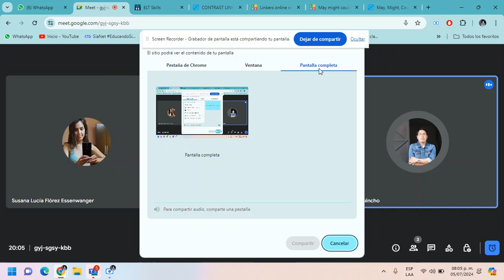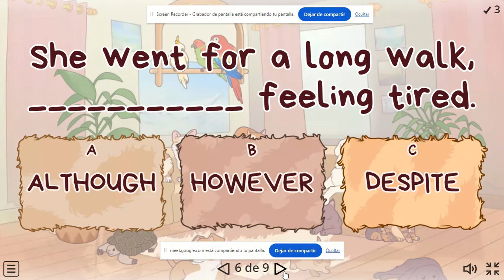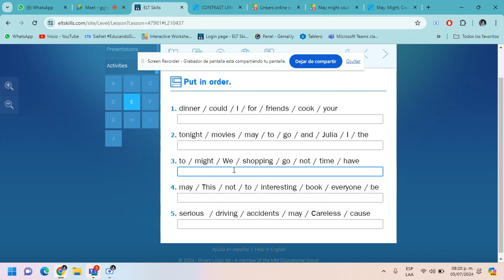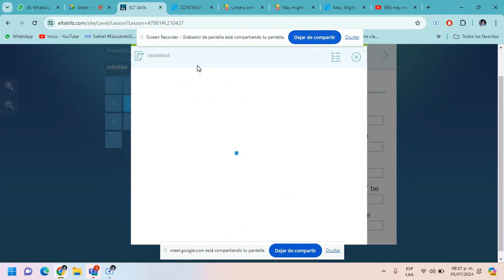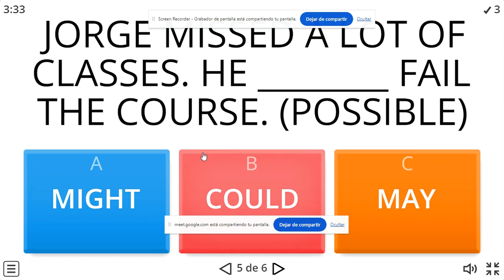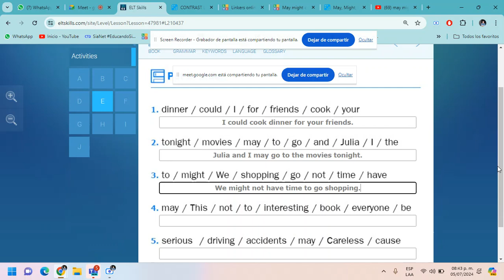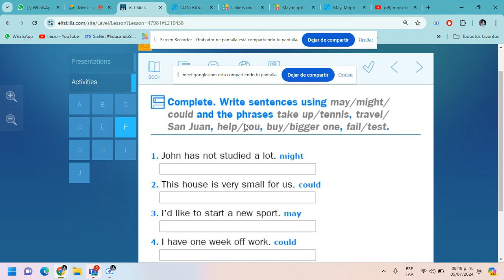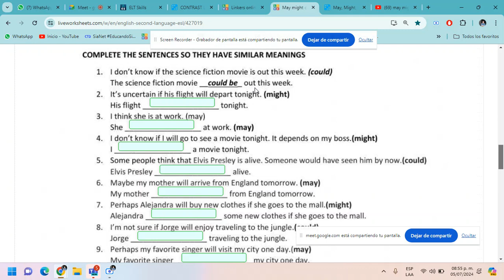ENGLISH CLASS INTERMEDIATE 06-JULY 5TH